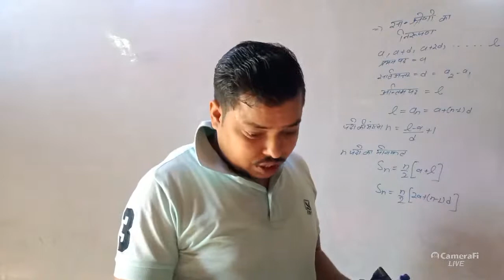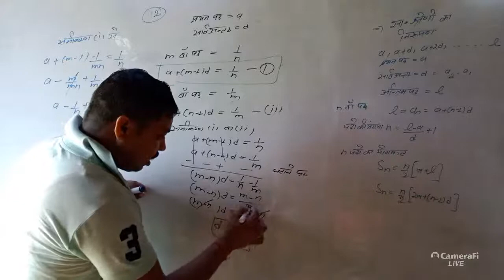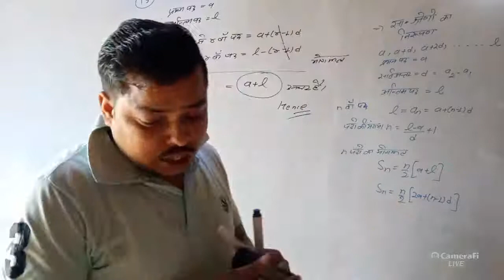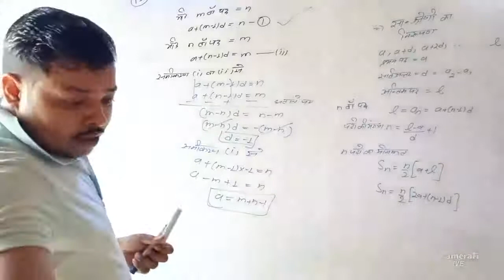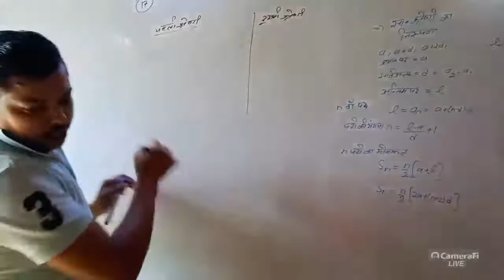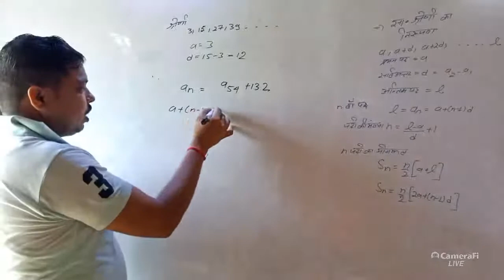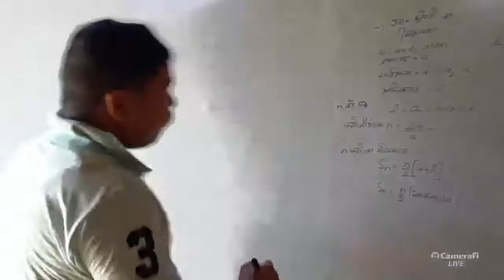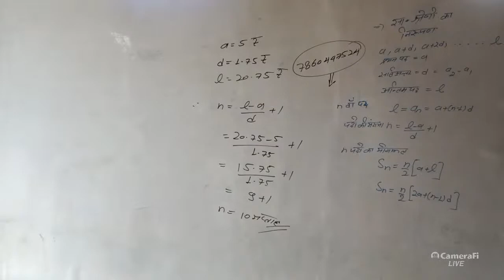high school class मनोहर रे book